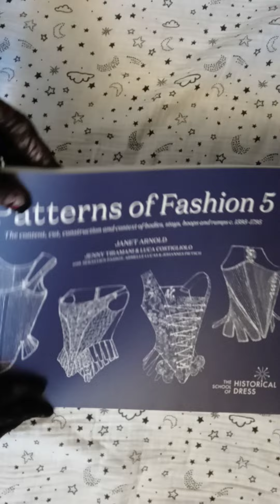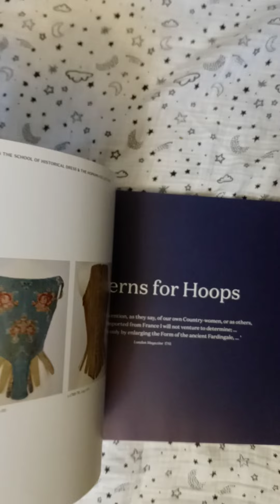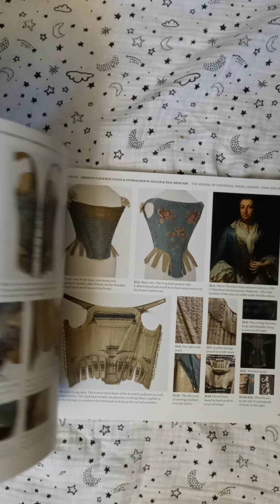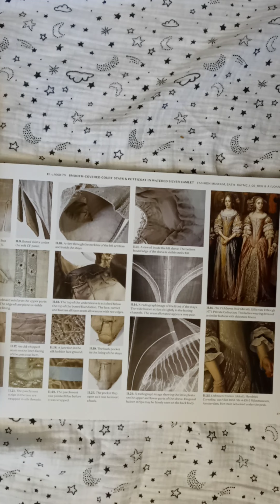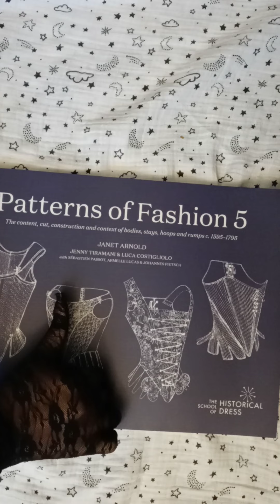Patterns Of Fashion 5: Janet Arnold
Patterns of fashion 5
Janet Arnold